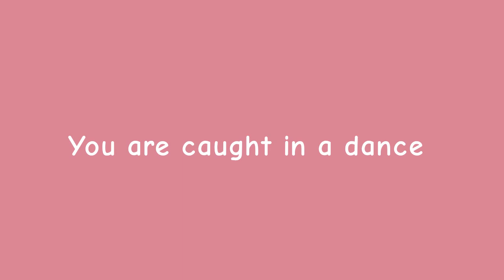Arabian Nights//Saiko (flash warning)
more of a lip sync test